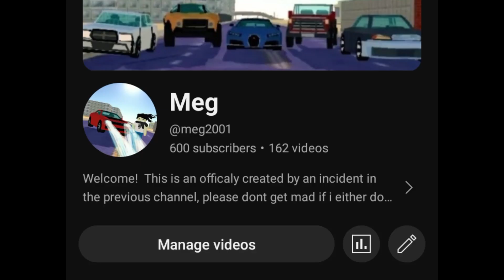Thanks for the 600 Subscribers!!